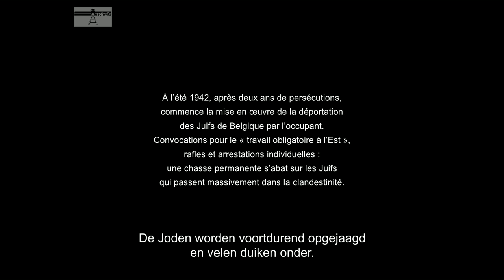Déportés de Malines à Auschwitz. Des témoins racontent_EXTRAIT 01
Ce documentaire, réalisé à partir d'entretiens avec des survivants des camps nazis choisis parmi ceux recueillis dès les années 1990 par la Fondation Auschwitz, raconte la déportation depuis Malines vers Auschwitz-Birkenau de six rescapés.
Ils évoquent les conditions dans lesquelles leur transport a été acheminé à destination et leur arrivée au camp de Birkenau où ils subissent dès la descente du train la sélection.
Séparés de leurs proches, ils font partie de la toute petite minorité jugée apte au travail et intègrent le camp où, dépossédés de leur identité et profondément humiliés, ils deviennent des numéros. Commence alors pour eux la période dite de « quarantaine » durant laquelle tout est fait pour les briser moralement et physiquement.
Ces six témoins racontent leur diverses expériences : David Mandelbaum, parti avec l'un des premiers convois, fait le trajet dans un train de voyageurs ; Félix Lyspstic est un témoin indirect de l'attaque du XXe convoi dont il fait partie ; Jacques Raffeld est désigné responsable de son wagon ; Sarah Goldberg et Paul Halter, partis respectivement avec le XXIe et le XXIIe convoi, sont deux résistants ; et enfin Marie Pinhas, alors âgée de 14 ans, est déportée avec ses parents par le dernier convoi de Malines vers Auschwitz-Birkenau.

Le documentaire Déportés de Malines  à Auschwitz. Des témoins racontent... est le troisième DVD de la collection "Paroles d'Archives" réalisée par l’ASBL Mémoire d'Auschwitz à partir de témoignages audiovisuels rassemblés par la Fondation Auschwitz.